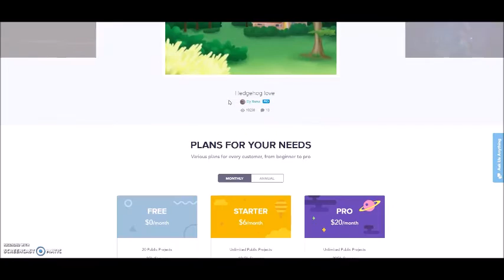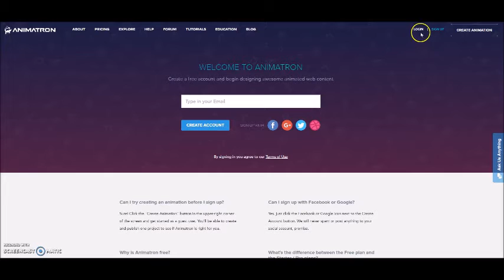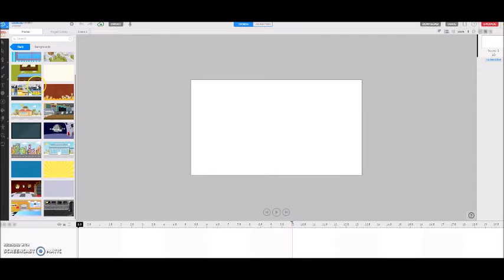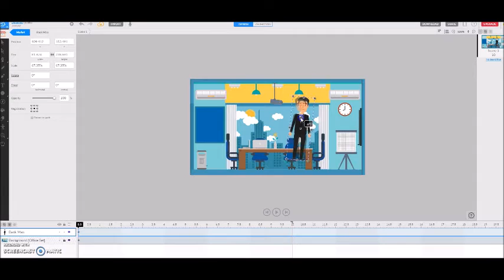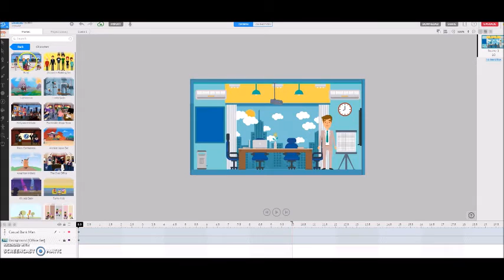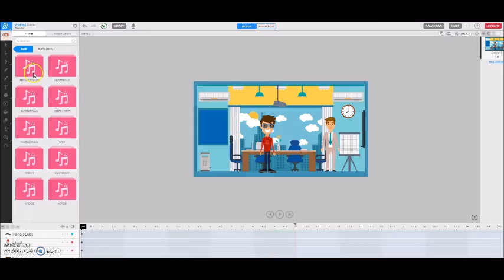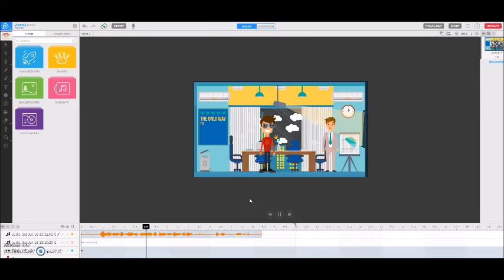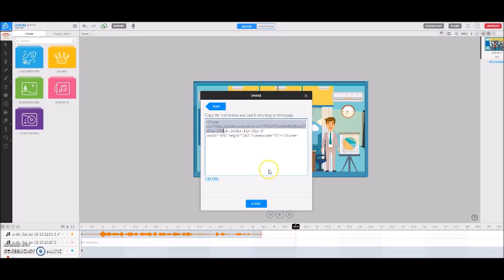Animatron Animasyon yapma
eTwinning İl Kord. Webinar